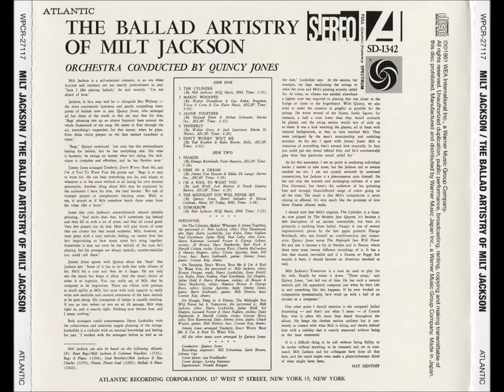Milt Jackson - Nuages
Recorded: New York, May 01, 1959.

Milt Jackson - Vibes
Don Hammond - Alto Flute/Alto Sax
Jimmy Jones - Piano, Arranger
Chuck Wayne - Guitar
Milt Hinton - Bass
Connie Kay - Drums
String Orchestra
Quincy Jones - Arranger, Conductor